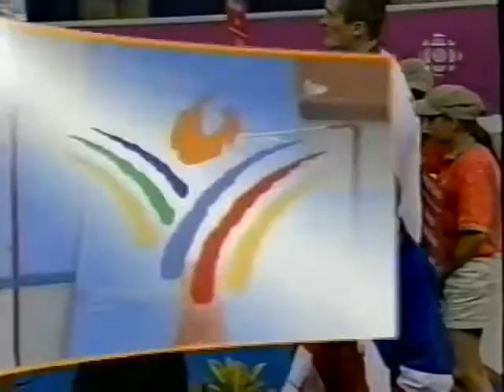1999 Pan Am Games gymnastics, men's EF highlights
VT, PB and HB EF highlights from the 1999 Pan American Games gymnastics competition. Abel Driggs, Yoandy Diaz, Kris Burley, Alexander Jeltkov, Luis Vargas, Erick Lopez. French-language commentary.